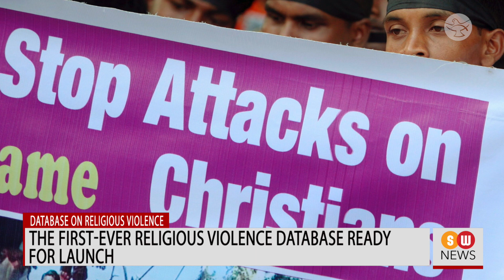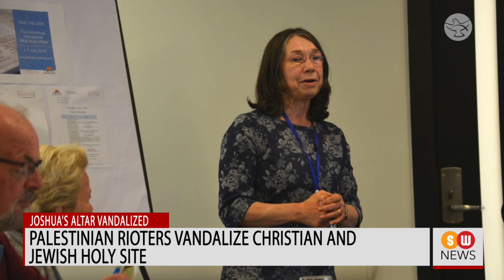Christian Charity Releases Database on Religious Freedom || SW NEWS || 944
US Secretary of State Blinken in Middle East to prevent spread of Gaza conflict
US Secretary of State Antony Blinken is set to engage in discussions in the United Arab Emirates and Saudi Arabia on Monday, followed by a visit to Israel.

Pope Francis baptizes infants, prays for peace
Pope Francis baptized 16 infants in the Sistine Chapel on Sunday, showing them as examples of how to receive faith with innocence and with open hearts.

Orthodox Christians in Europe celebrate Christmas on January 7
Millions of Orthodox Christians in Europe celebrated Christmas on January 7.

Rights groups slam Blinken for failing to name Nigeria and India as CPCs
In a move defying pleas from human rights groups and religious leaders, US Secretary of State Antony Blinken on Thursday opted against designating Nigeria and India as ‘countries of particular concern’ (CPCs) for religious freedom violations.

Nine priests ordained in Nicaragua amid UN appeals for missing religious
Nine new priests got ordained at the Managua Archdiocese of Nicaragua on Saturday.

Fire at Rohingya refugee camp leaves thousands homeless
Over 800 shelters were burned and thousands of people were evacuated after a fire broke out at a Rohingya refugee camp in Bangladesh on Sunday.

The first-ever religious violence database ready for launch
Global Christian Relief, a leading Christian Persecution watchdog in the United States, is collaborating with the International Institute of Religious Freedom to launch an open-source database documenting incidents of violent religious attacks against Christians and other faith communities worldwide.

Bishops approve pastoral plan setting priorities for Hispanic ministry across the US
The Catholic Bishops of the United States have announced a new National Pastoral Plan for Hispanic Ministry, with evangelization and mission being the top pastoral objectives for the nation's expanding Latino Catholic population.

Christian leaders call Nigerians to stand together despite hardships
Christian leaders have urged the Nigerians to remain united in the face of hardships, amidst the escalating numbers of terrorist attacks in the West African country.

Jordan Bath witnesses record number of visitors on its silver Jubilee
As Jordan Bath celebrates the silver jubilee of its opening this year, the officially recognized baptism site of Jesus is witnessing a record number of visitors.

Palestinian rioters vandalize Christian and Jewish Holy site
A group of Palestinian rioters vandalized a Holy Site in the West Bank, highlighting the ongoing attacks on Israeli archaeological sites.

UAE to hold mass trial for 84 individuals alleged of terrorism
The United Arab Emirates will put to trial 84 individuals for terror-related offenses, said the state media on Saturday.

Pro-life coffee company raises $300K to support pregnancy resource centers
Seven Weeks Coffee, a pro-life coffee business dedicated to promoting values, has contributed nearly $300,000 to Pregnancy Resource Centers nationwide.